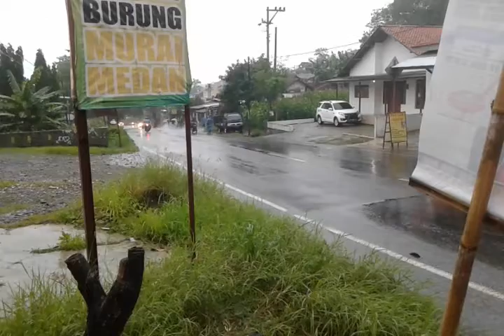Semakin Basah Semakin Gaspol Rider Indonesia , MotoGP Mah Lewat ...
Kebanyakan pengendara sepeda motor di sini kurang memperhitungkan keselamatan saat  hujan , biasanya mereka justru ngebut agar cepat sampai ke tujuan . Ada baiknya saat hujan rider berhenti dulu untuk berteduh di tempat yang aman karena saat huja jalanan akan tertutup air dan pandangan juga terbatas , kita tidak tahu kalu ada lubang maut yang menanti ... tetap waspada .. keep safety riding broo,,,